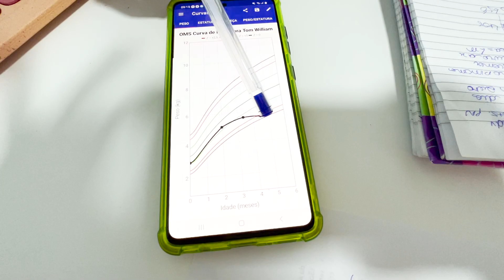Descobri a alergia que meu filho tem... 😨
Depois de quase 5 meses sem conseguir um diagnóstico certo para meu bebê, finalmente consegui encontrar um médico que resolveu a situação do meu filho!

Me chamo Morgana Santana, tenho 24 anos. Sou casada com o William, mamãe do Tom, e das nossas cachorrinhas Chanel e Liz. Moro no Brasil, em Santa Catarina.